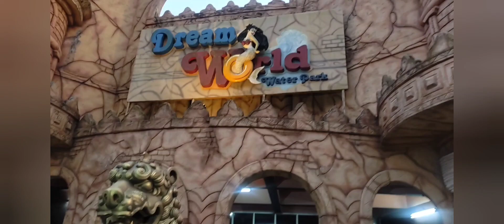Dream world water theme park Athirappilli Thrissur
dream world water theme park Athirappilly
 Thrissur